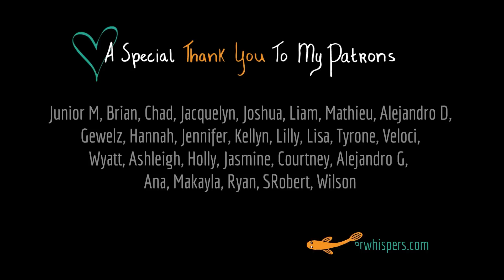Chick-fil-A Burger, Waffle Fries & Vanilla Milkshake ~ Whispered ASMR Have Lunch with me! ^_^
If you love my eating video check out this playlist and give the video a like!

Enjoy and much love, Ilse ♥

I drew the little fish and wrote the text for my intro by hand ^_^